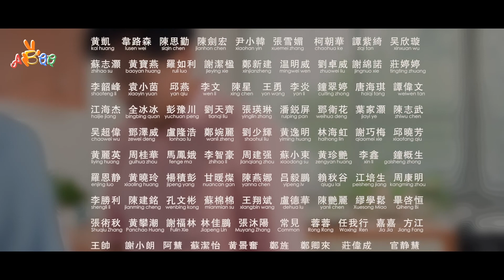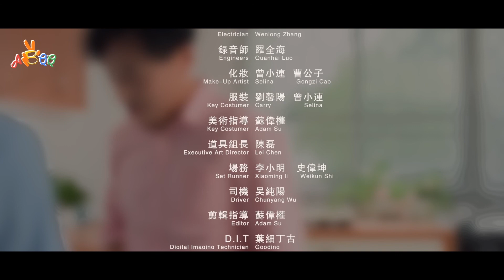第63集 《另類綁匪》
《人生若只如初見》第63集 《另類綁匪》

婁思雅以新人的身份來到公司開始實習，頗為低調；雖然大家對這個突然到來的實習生有些意外，但是沒有人多問。婁思雅開始適應公司的工作，而同事們也漸漸和婁思雅熟絡起來，有時候會讓婁思雅幫忙煮咖啡或者訂外賣，婁思雅也欣然答應。可漸漸地婁思雅和同事之間開始出現矛盾，婁思雅幫同事訂外賣，幾天來仍沒有收到同事的轉賬，婁思雅只好直接問起，同事才不樂意地將錢交給自己。某日，團隊組織聚餐，竟向婁思雅收取聚餐費，指這是新人請客的規定，婁思雅惱火起來，決定向這種職場暴力和道德綁架抗爭到底……

年份：2021
導演：迎延
主演：劉乙霖、田笑笑、賴嘉豪、億寧、陳楚琦、元政